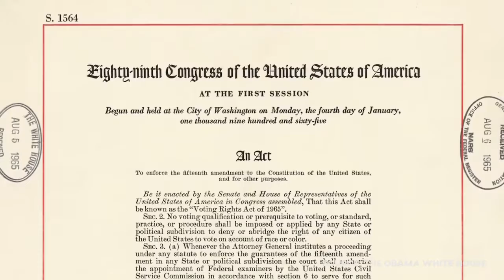19th Amendment: Centennial Of Women's Right To Vote